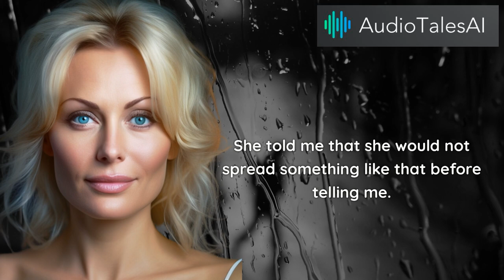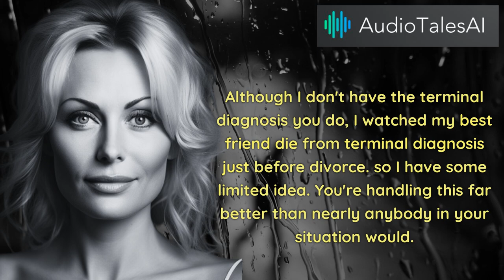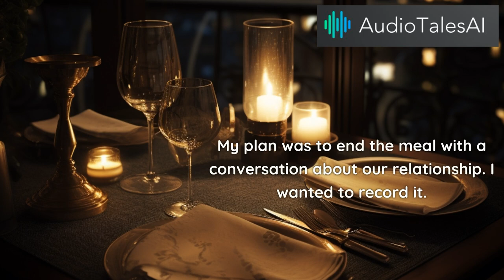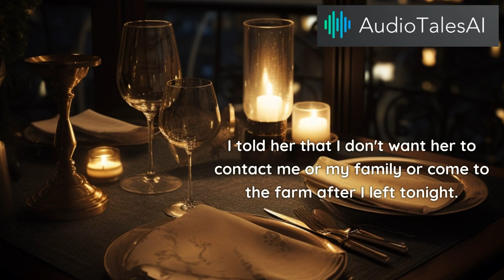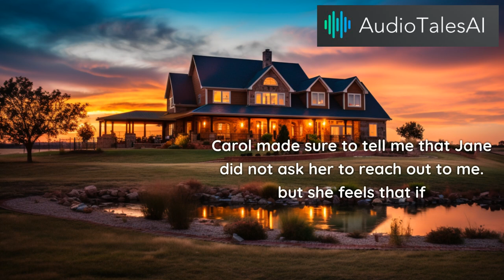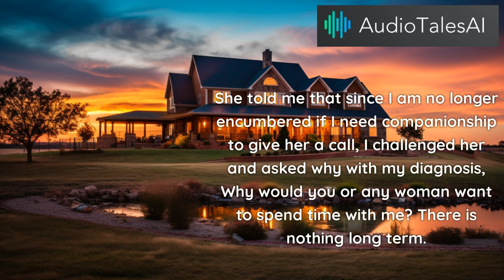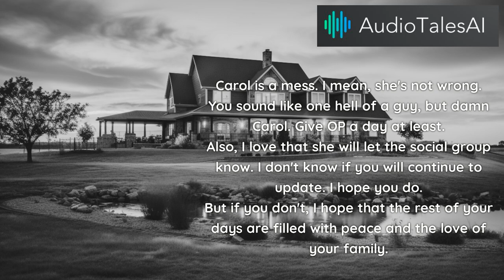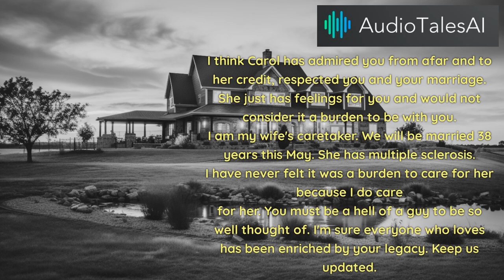Reddit Cheating Story : HALL OF FAME SERIES : A Reddit Legend's Last Words , PART 3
Welcome back to the Reddit Cheating HALL OF FAME STORY series! 🏆 In Part 3, we delve further into the gripping saga of trust, betrayal, and confronting the cheating spouse.

Part 3: Confronting the Cheating Spouse

Start: 00:00
Top Comments: 02:45
Update: 05:04
Top Comments: 14:00

Join us as we navigate the treacherous waters of confrontation and healing. 💔🤝